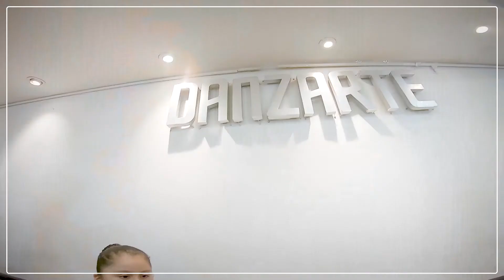DANZARTE BALLET CLASICO.mp4